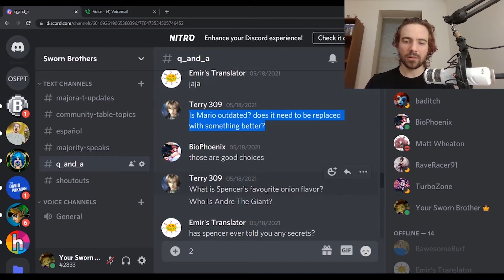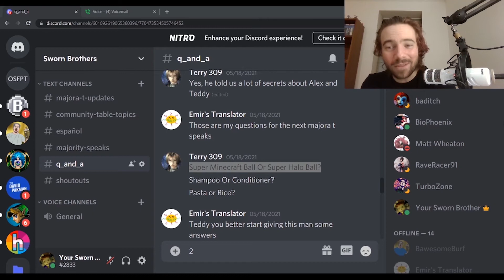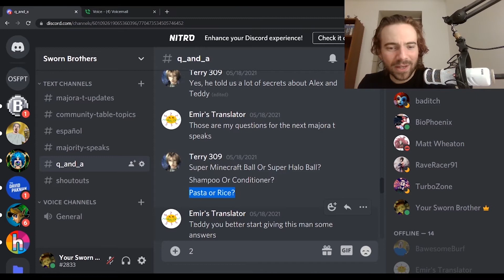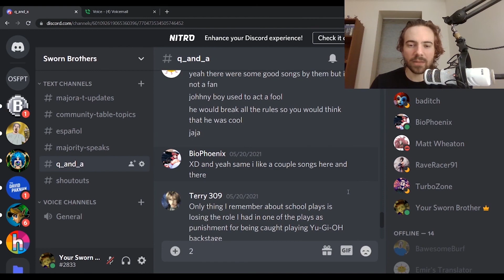Banjo-Threeie, Pokémon vs. Yu-Gi-Oh! and more | Tea for Terry 309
Spilling the tea for Terry 309.

Banjo Threeeie or Diddy Kong Racing?
Pokemon or Yu-Gi-Oh?
Link to the past or Minish Cap?
Is Mario outdated? does it need to be replaced with something better?
What is Spencer's favourite onion flavor?
Who Is Andre The Giant?
Super Minecraft Ball Or Super Halo Ball?
Shampoo Or Conditioner?
Pasta or Rice?
What game would you steal from Alex's collection if you had the opportunity and he would never find out (you have to pick 1 you can't just say no)?
Which Starfox Game Has The Best Soundtrack?
Which Zelda game should be ported to PC first?

Want to drop me a question? Drop it in the Discord!

Keep enjoying all of these games!
~Teddy Kong 2020

Want to see what's on my backlog? Backloggery